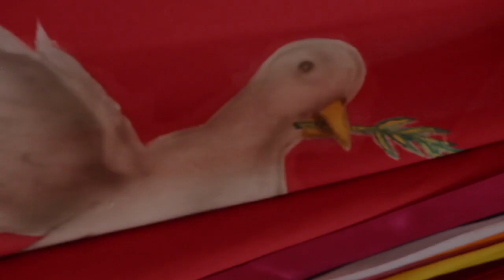FOLIA DO DIVINO - UBATUBA SP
Trazida pela Rainha Isabel de Portugal no séc. XVII, a Festa do Divino Espírito Santo é uma das mais antigas manifestações religiosas do Brasil. Em Ubatuba, essa manifestação ocorre de Norte a Sul há mais de dois séculos, segundo antigos caiçaras.

No passado, até a década de 50, a Festa do Divino Espírito Santo era a mais respeitada e valorizada. As comunidades das praias e sertões se preparavam com antecedência para receber a Folia do Divino, que com seus foliões, visitava a casa dos devotos com suas violas, rabecas e caixa seguindo a bandeira sagrada.

Nesses últimos 50 anos a Folia do Divino de Ubatuba vem sofrendo muitas alterações devido à atuação de vários fatores adversos, mas nunca perdeu a essência da fé e coletividade de nossa cultura.
Atualmente a Folia é composta por pessoas de várias extremidades do município, como Almada, Ubatumirim, Promirim, Praia Vermelha e Itaguá. Filhos e netos de antigos foliões, essas pessoas levam consigo a arte e a cultura de um povo que resiste a tantas mudanças, a Cultura Caiçara.

A peregrinação, que tem o apoio da FundArt, tem início no mês de março e vai até junho. Em Ubatuba, a Festa da Folia do Divino, acontece sempre no mês de julho.